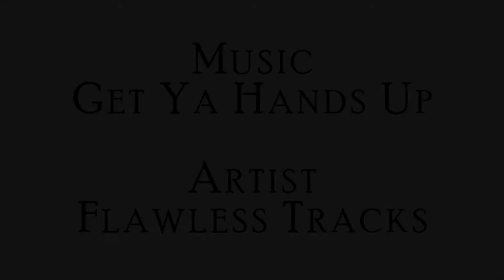Anthony Wilson 6'2 SF HIGHLIGHT MIX!!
Anthony Wilson, a SF on the Miami Panthers travel team, scores easily against bigger defenders. Wilson can also handle the ball and shoot from behind the arc.